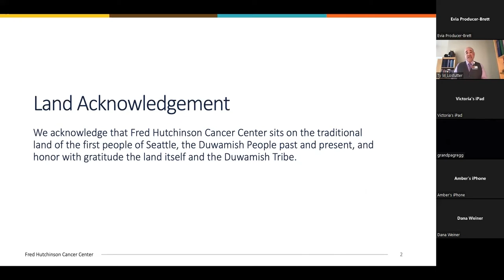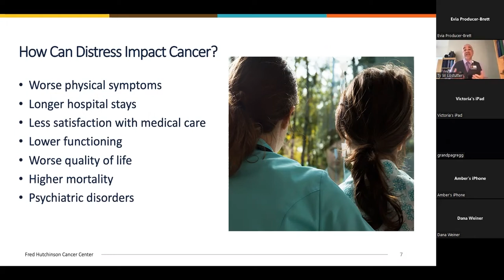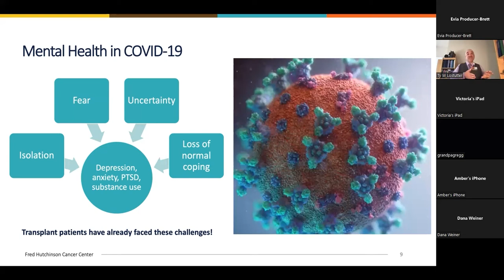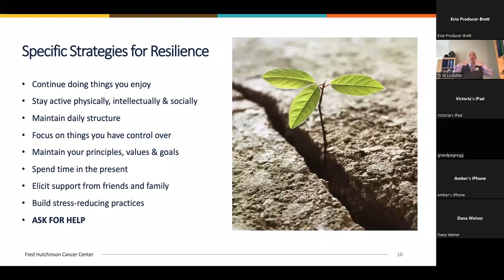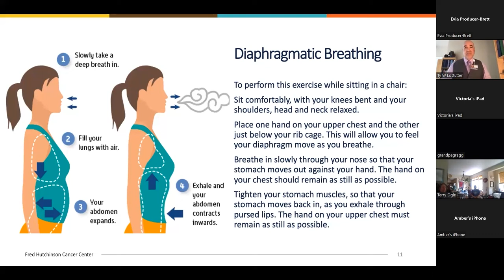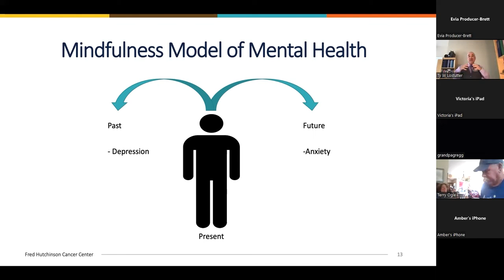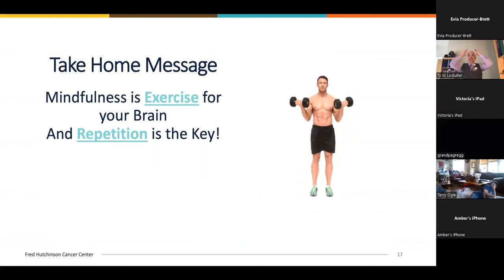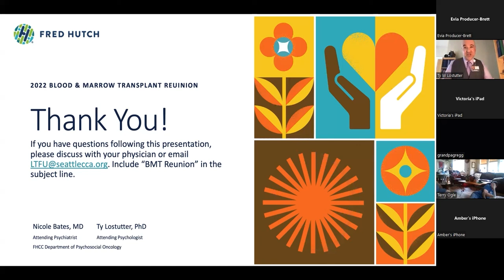Mental Health After Transplant | 2022 BMT Reunion Workshops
Drs. Nicole Bates and Ty Lostutter present a workshop on mental health and well-being beyond the first 100 days of transplant at Fred Hutchinson Cancer Center's 2022 Blood & Marrow Transplant Reunion.